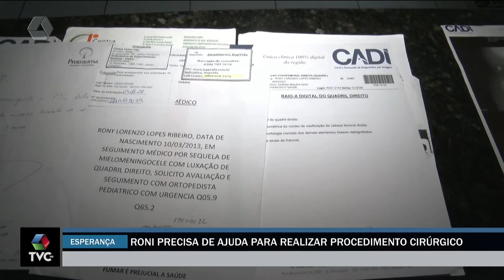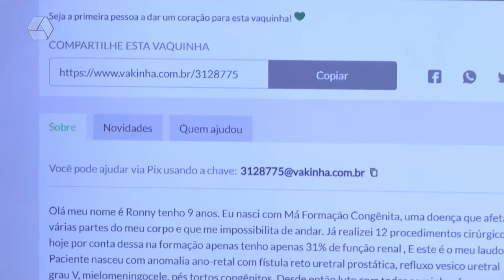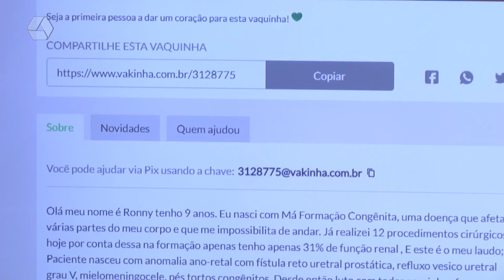Criança conta com ‘vaquinha’ para realizar procedimento cirúrgico e voltar andar